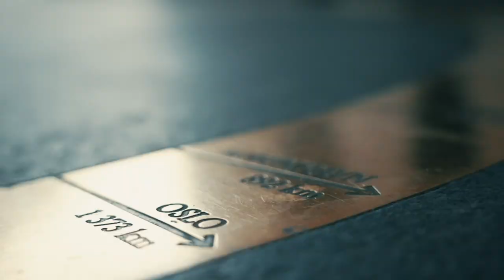Heads up Runde #6, Semifinale: JØRSTAD vs. GULBRANDSEN - FINALISTEN ER KLAR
Heads up Runde #6, semifinale:
Simen Kind Gulbrandsen i kamp med Espen Uhlen Jørstad om en plass i HU-finalen.